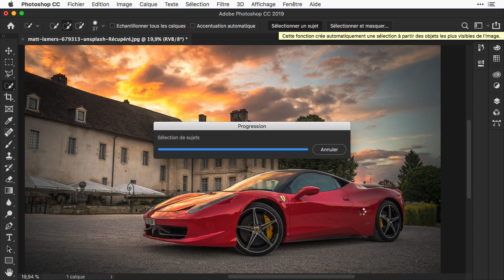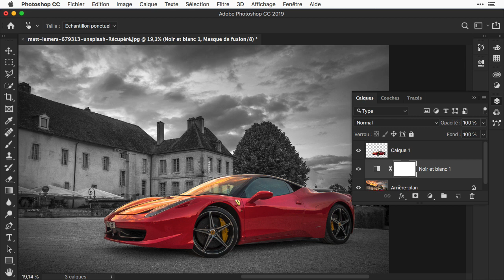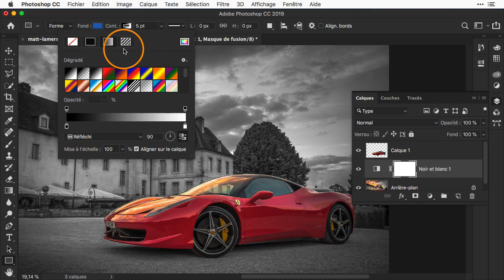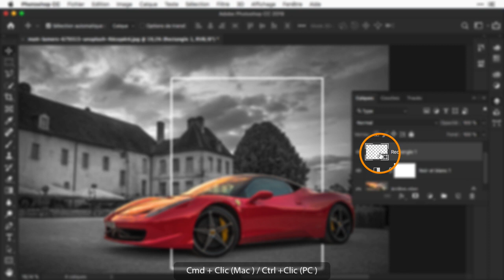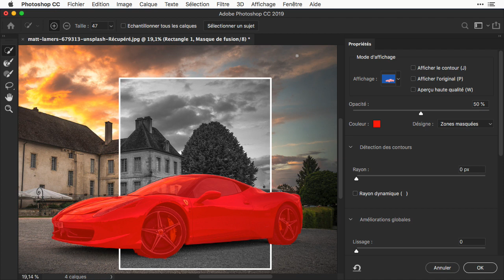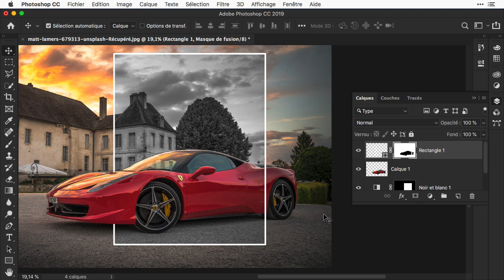MIxer Noir et blanc avec couleurs et devant derrière avec Photoshop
Deux manips pour le prix d'une (c'est à dire gratuit) : Une partie de l'image en noir et blanc, le reste en couleur… Et un cadre qui passe devant et derrière le sujet.